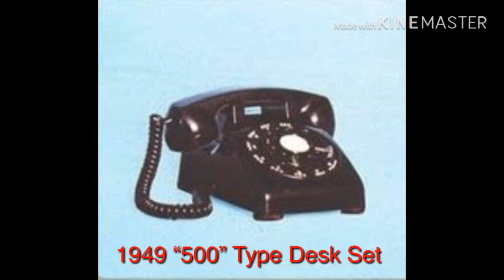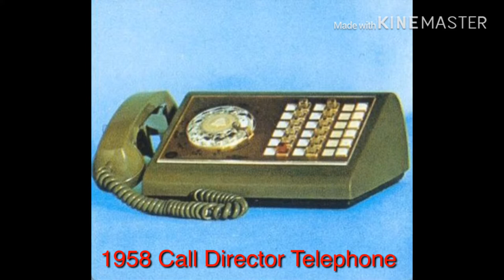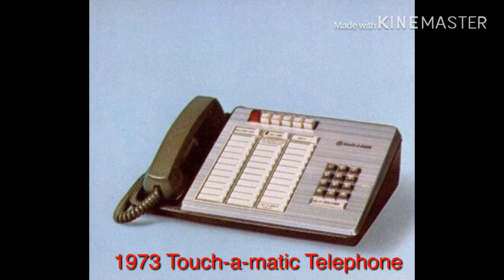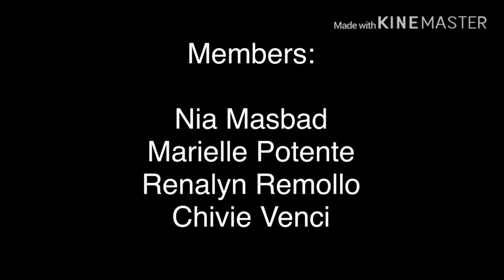THE HISTORY OF TELEPHONE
a presentation on Science, Technology and Society